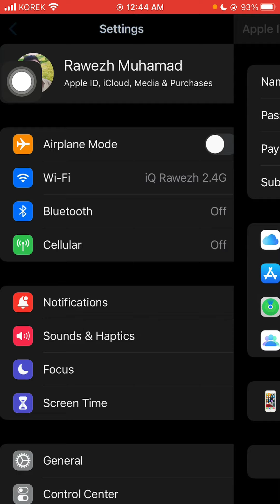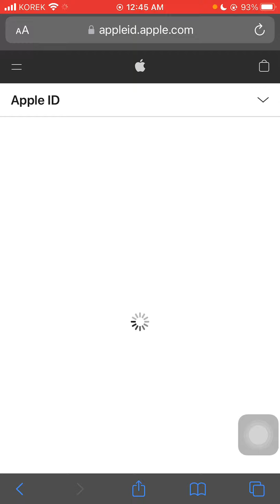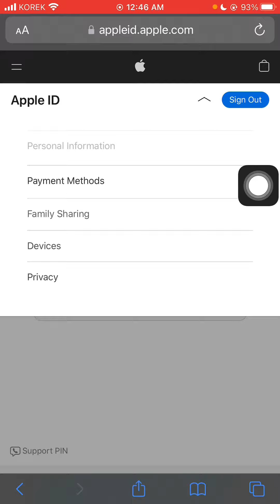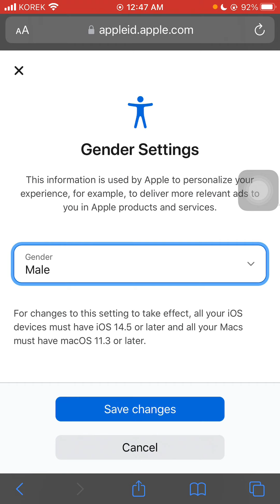گۆڕینی زانیاریەکانی ئەپڵ ئایدی ڕێگایەکی تر